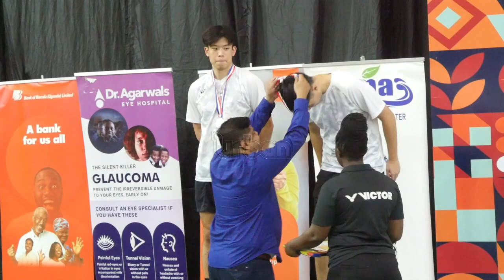Uganda international badminton climax